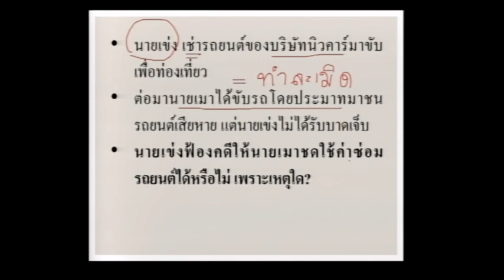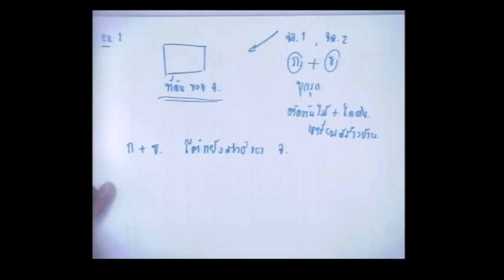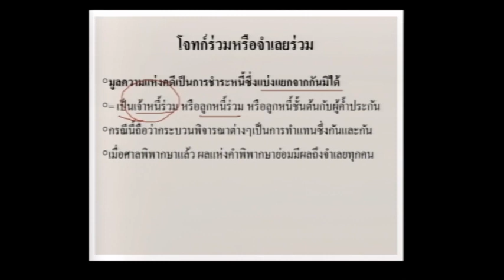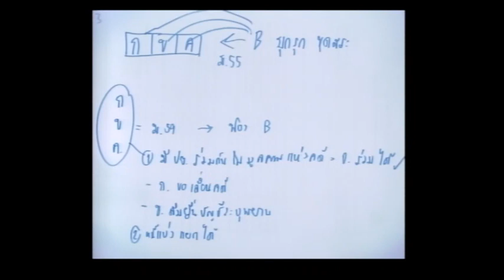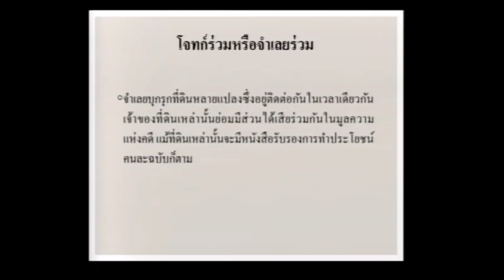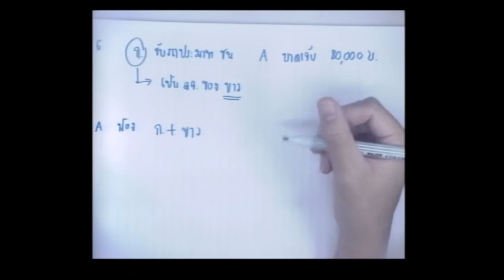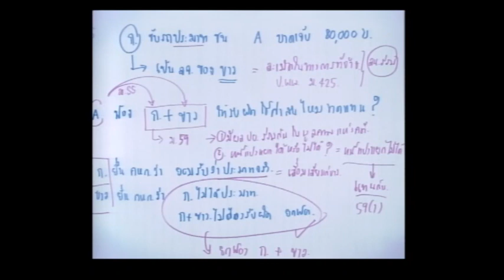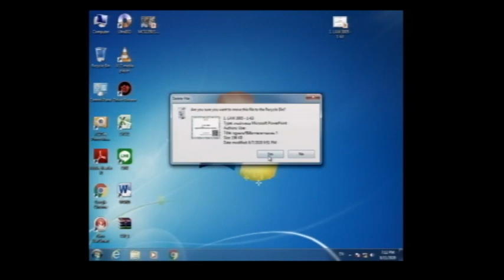LAW3105 S2 02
กฎหมายวิธีพิจารณาความแพ่ง  1